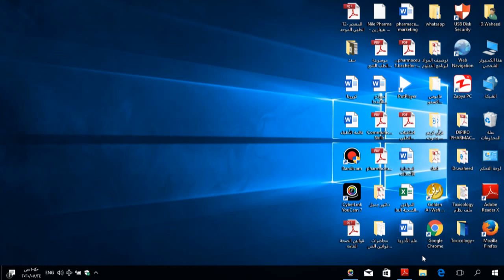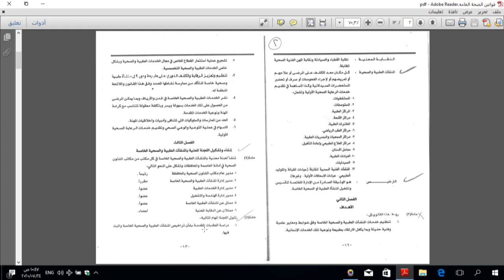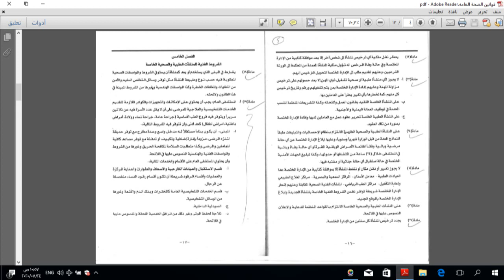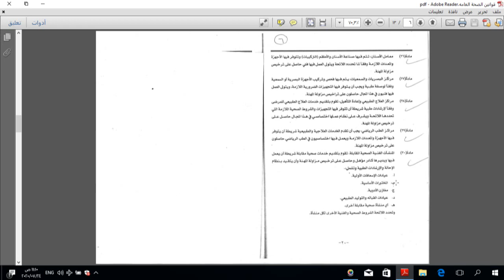قانون المنشات الطبية والصحية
اخلاقيات طبية م2